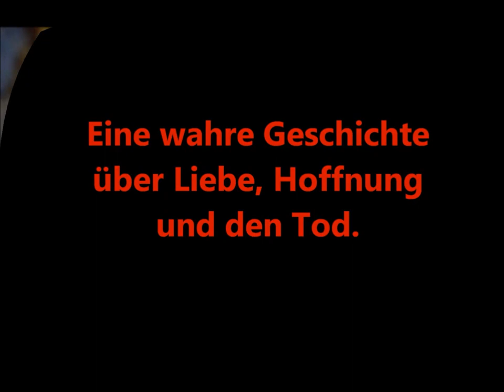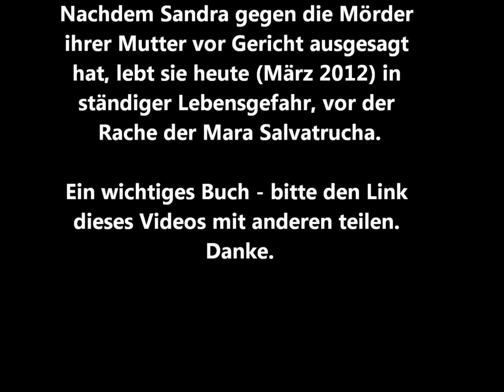DRAMATISCHE GESCHICHTE (2013) AUS GUATEMALA!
Zwei Frauen aus Guatemala geraten in die Fänge der wohl gefährlichsten Gang der Welt, der Mara Salvatrucha. Eine wahre, aktuelle Geschichte.